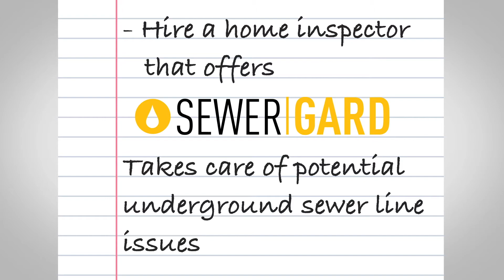Avalon Home Inspections | SewerGard Top 5 Reasons Your Toilet May Be Backed Up